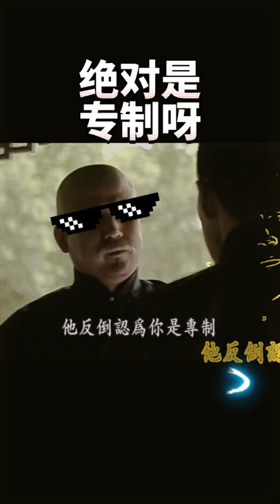《走向共和》片段 知道为啥咱们要“坚决的团结在以总书记为首的D中央周围”了吧 就怕老外认为咱是民主国家 欢迎👏关注👍点赞👍评论